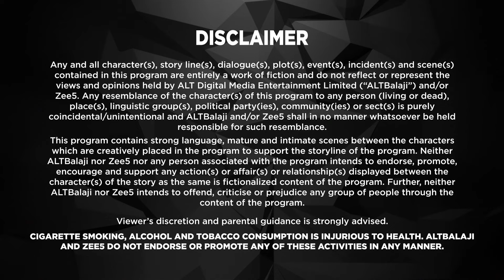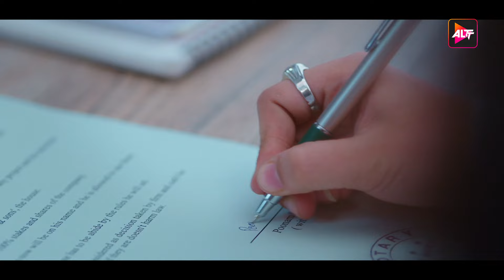Keh Ne Ko Humsafar Hain | Latest Episode 12 | Altt | New Released Latest Hindi Web Series 2024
Watch the latest episodes of Series Keh  Ne Ko Humsafar Hain  Full Web Series in Hindi from ALTT Also Watch New Released Latest Hindi Web Series 2024 and New Hindi Web Series 2024 Exclusively on ALTT Telefilms
poonam is leading a blissful married life with Abhimanyu. Rohit has reached ground zero of his life where he fears nothing. Ananya has completely immersed herself in her work and is disconnected from her 3-year-old son Kabir. Rohit's life is spiraling out of control as he engages in meaningless relationships to fill the void.
Cast: Gurdeep Kohli,Ronit Bose Roy

From Companions To Strangers

 / altt.in